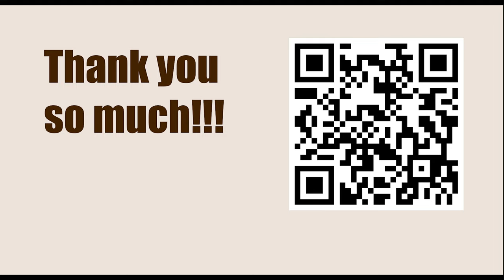NEW TRAPS in the Chess Opening || C46: 3 Nc3: Unusual Black 3rd moves